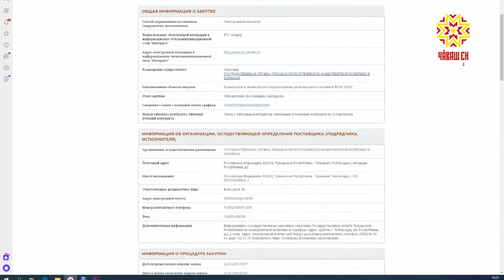Подвели итоги Национального рейтинга прозрачности закупок в 2019 году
В Торгово-промышленной палате России подвели итоги Национального рейтинга прозрачности закупок в 2019 году. Чувашской Республике присвоена наивысшая степень — «гарантированная прозрачность».